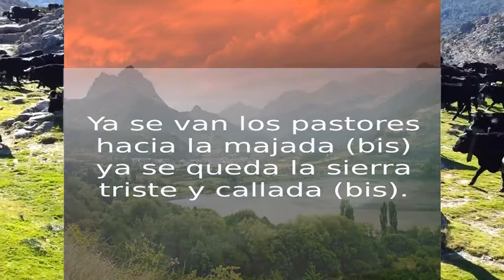Ya se van los pastores.Popular de León.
Lenguaje musical para tod@s. Canción de otoño sobre la trashumancia. Comienzo en anacrusa. Interés melódico (acorde mayor) y armónico, cantada a tres voces con estructura armónica (I-VI-II-V).